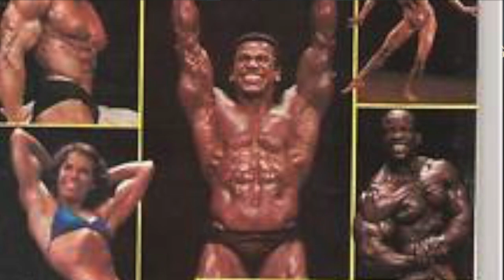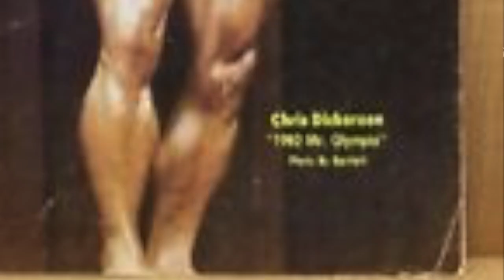Bodybuilding Legends Podcast #198 - Chris Dickerson Update with Anibal Lopez and Bill Neylon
Anibal Lopez, former WBBG Mr. America, and Bill Neylon, NPC competitor and judge, recently visited 1982 Mr. Olympia Chris Dickerson at the nursing home that Chris is living in. Anibal and Bill surprised Chris with some old friend of his and letters from bodybuilders like Boyer Coe, Bill Pearl and Lee Haney. On this episode of the Bodybuilding Legends Podcast, Anibal and Bill talk about their relationship with Chris and what he brought to the sport of bodybuilding.